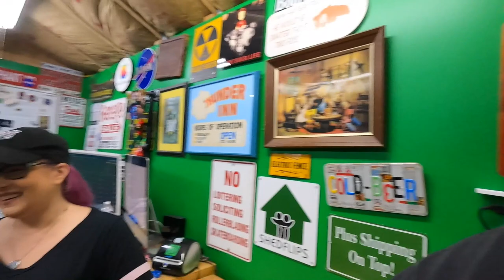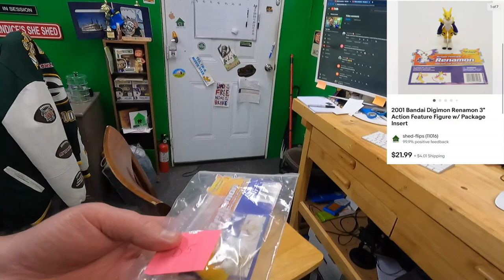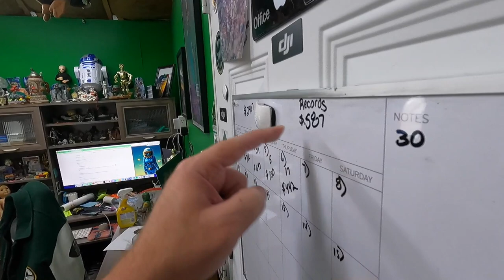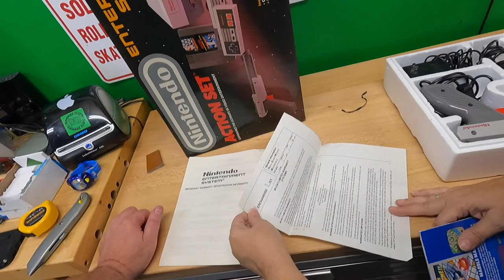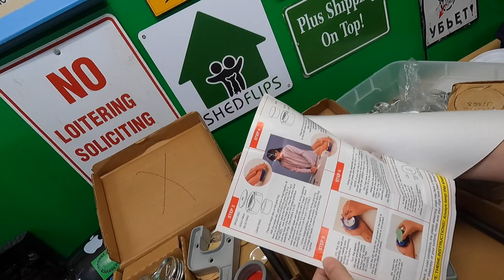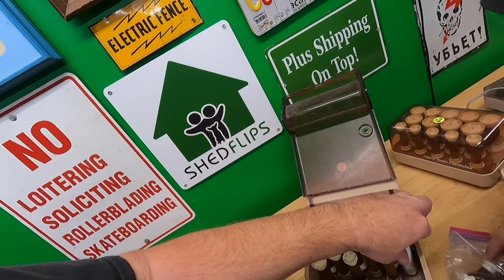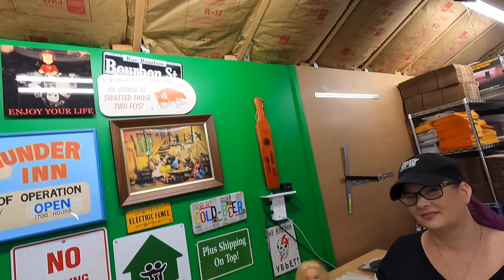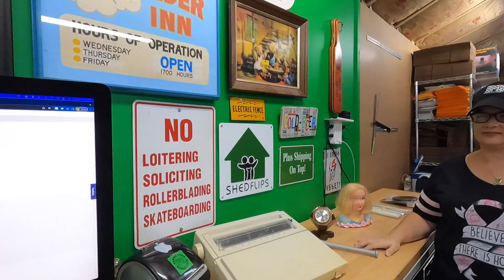I RAN when I saw this boxed NES console at the Garage Sale